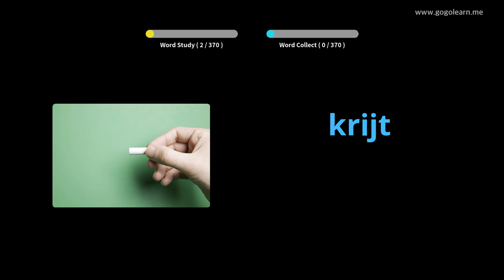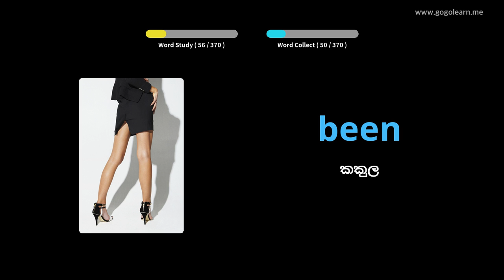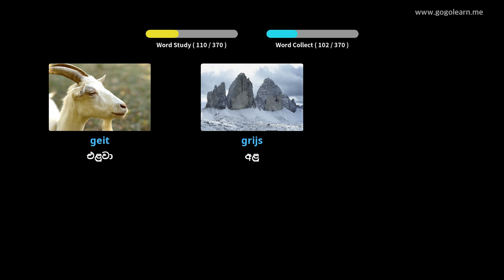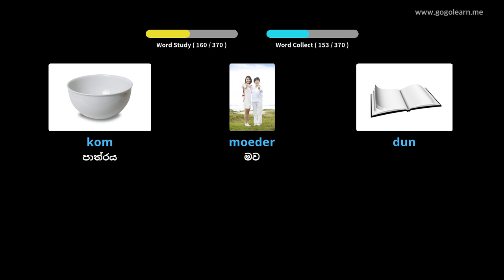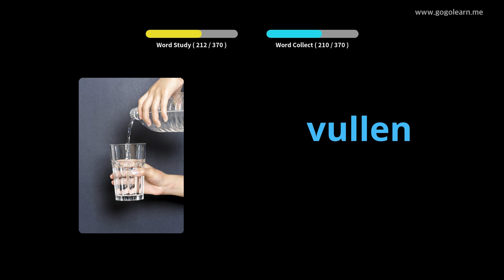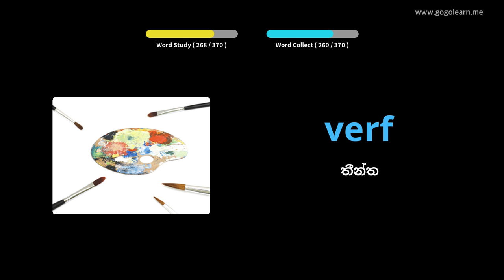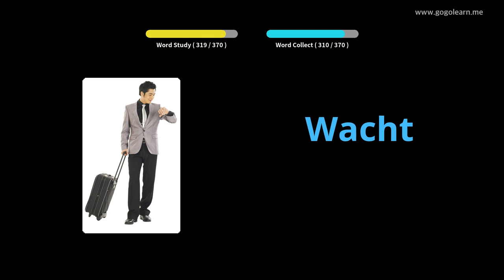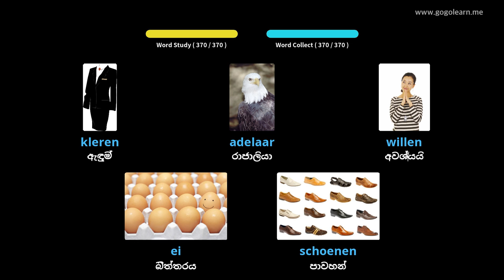ලන්දේසි වචන මාලාව මූලික දරුවන් | Golearn